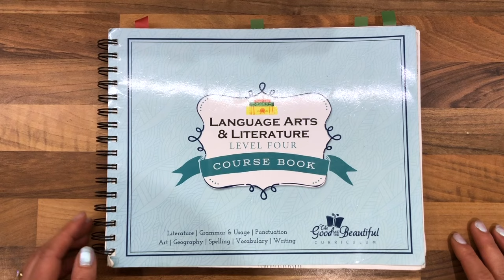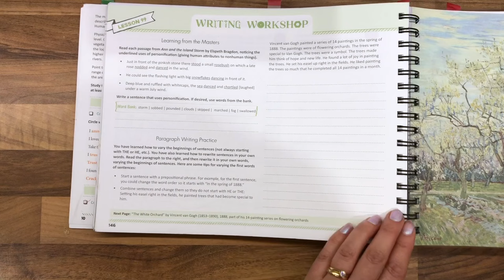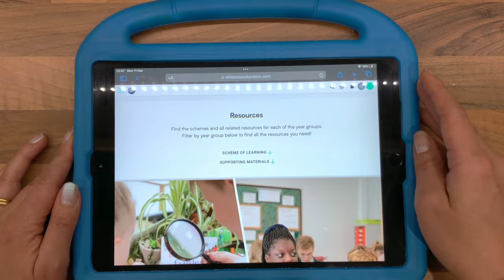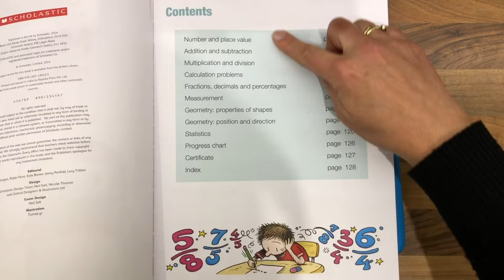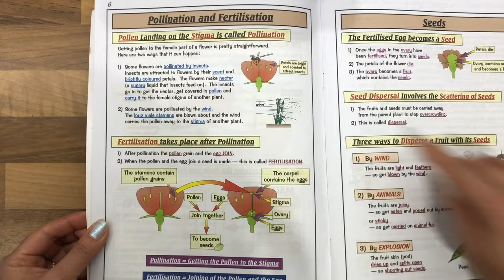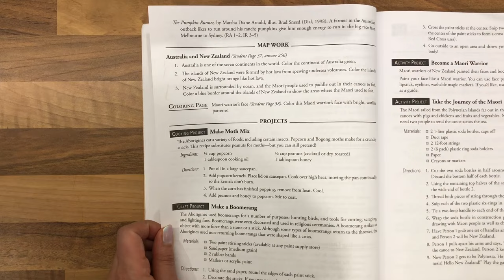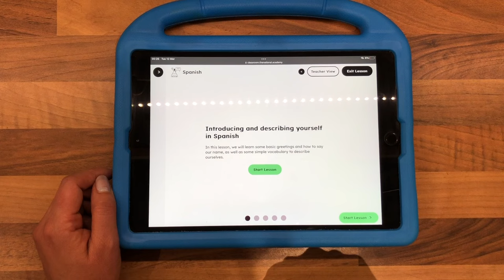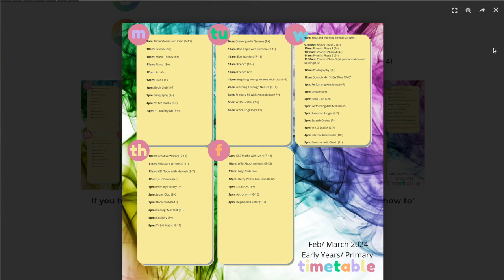Home Education UK | Year 5 Curriculum Choices | Includes FREE & Very Affordable Resources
I share our Home Education Year 5 Curriculum Choices for this year.  They include FREE & Very Affordable Resources. So, if you’re looking for curriculum ideas and resources for your homeschool, take a look with me and maybe you'll find something you like.

Links

Links to Recommended Textbooks & Resources:

Soft Pastels
KS2 Comprehension Book 3: Year 5, Schofield & Sims:
KS2 Comprehension Teacher's Guide, Schofield & Sims:
CGP KS2 English, Year 5 Handwriting, Targeted Practice Book:
Times Tables : 100 Practice Pages - Timed Tests KS2 Workbook:
CGP KS2 Science Study Book:
CGP KS2 Science Year 5 Workbook Bundle:
Story of the World Vol 2 - History for the Classical Child: The Middle Ages
Story of the World Vol 2 - History for the Classical Child: The Middle Ages: ACTIVITY BOOK
Spanish Made Easy. Key Stage 2:
10 Minutes a Day Spanish, Key Stage 2:
Minimus Pupil's Book: Starting out in Latin:

If my videos have been useful and you’d like to show your appreciation (although there is absolutely no obligation to), then you can do so by “buying me a coffee.” Goodness knows us home educators generally operate on the stuff! 😉

I only link to products that I myself have bought and recommend (if the exact same item we bought is no longer available, I will recommend the updated version or something that is similar).

0:00 Intro
1:04 English Language & Literature
8.33 Comprehension
9:37 Handwriting
10:27 Maths
18:03 Science
24:07 History
28:19 Spanish
29:14 Oak National Academy
31:32 Latin
34:05 The £2 Tuition Hub, Bible History & Art
35:55 Outro